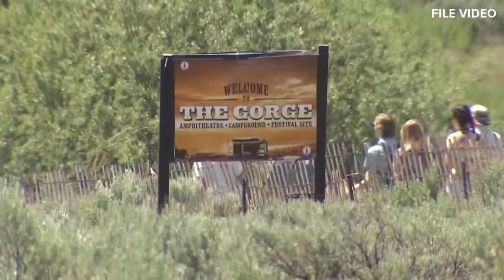Armed man arrested outside Gorge Amphitheatre, Deputies say they stopped a possible mass shooting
Grant County Sheriff's Deputies arrested a man outside the Gorge Amphitheatre who they believe may have been planning a mass shooting.